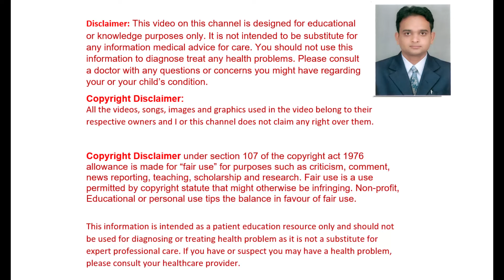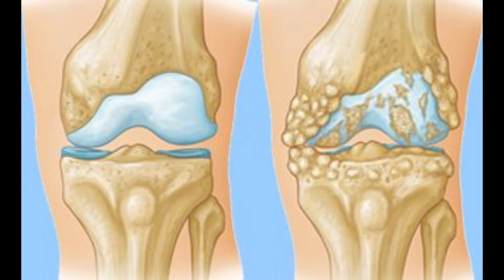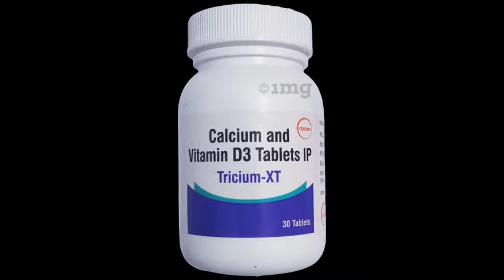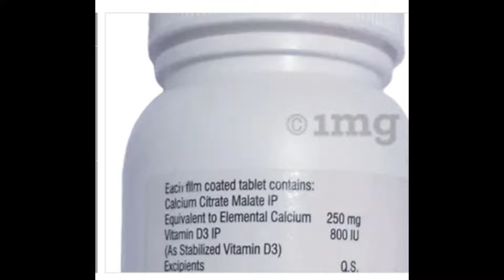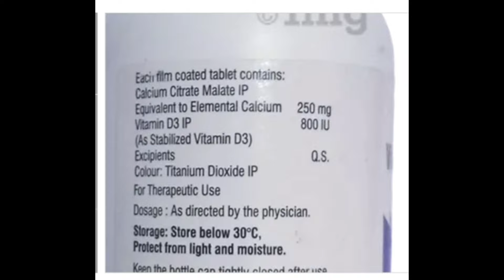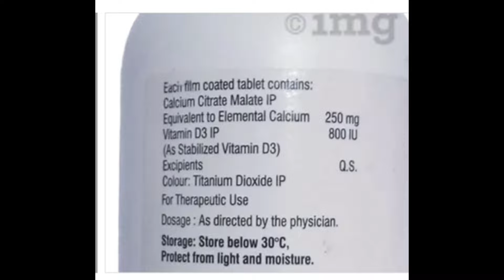Tricium XT Tablet | क्यो उम्र बड़ने के साथ सभी को इसको लेना जरुरी है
Improves bone health. Supports muscle function. Prevents calcium and vitamin D deficiency. Promotes overall health